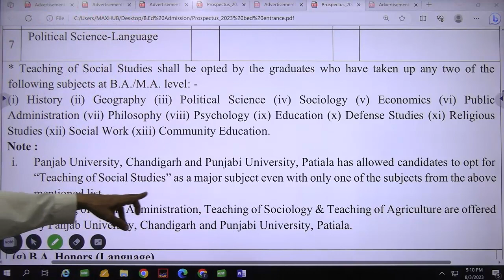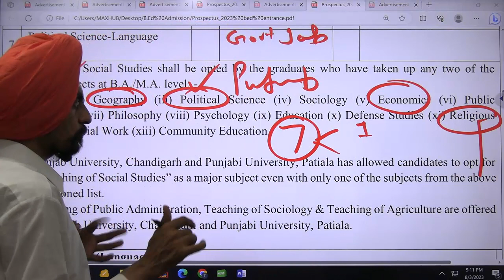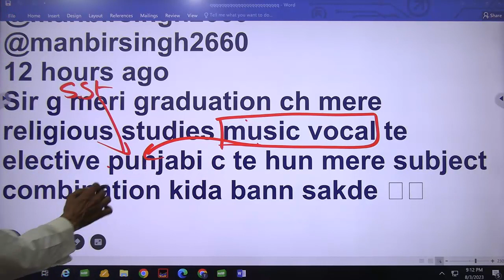religious studies music vocal te elective punjabi l Dr. Tirath singh l Learn to Actualize